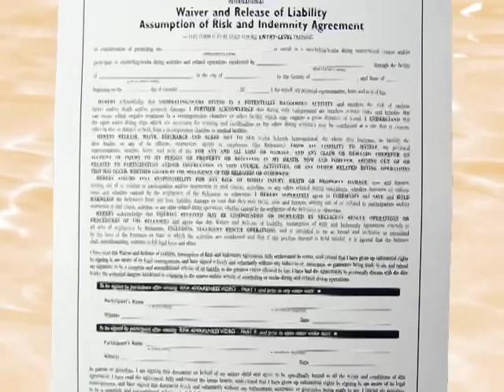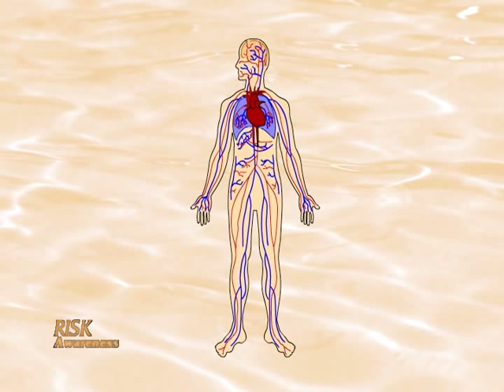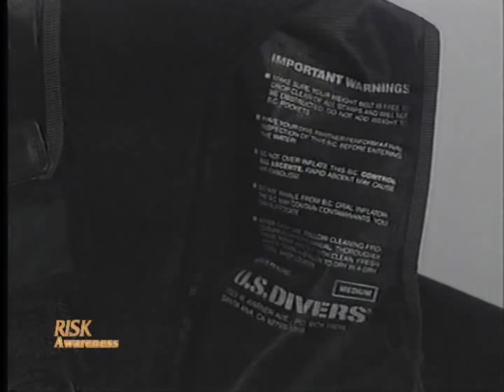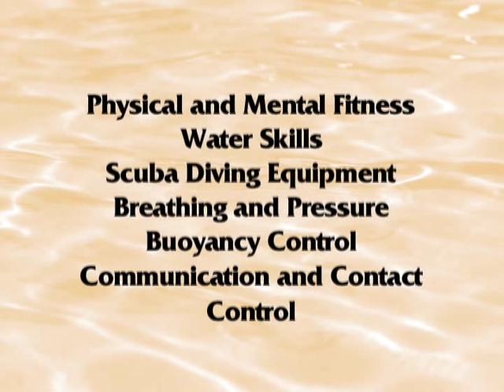Mac's Sports: SSI_Risk_Awareness1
SSI Risk Awareness Video Part 1